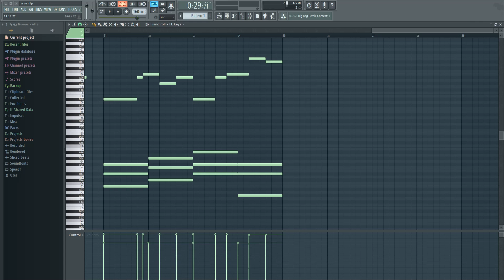VI VII i, the powerful chord progression